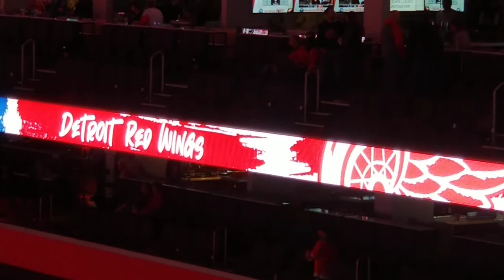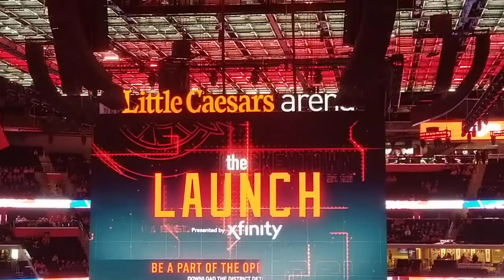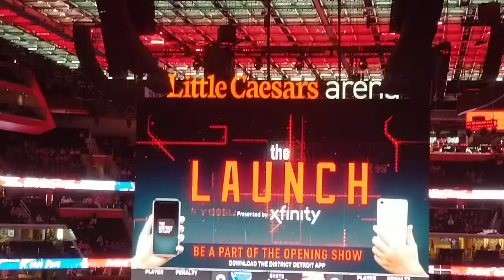Red Wings Pre Game Opener 2019 (VS STL)